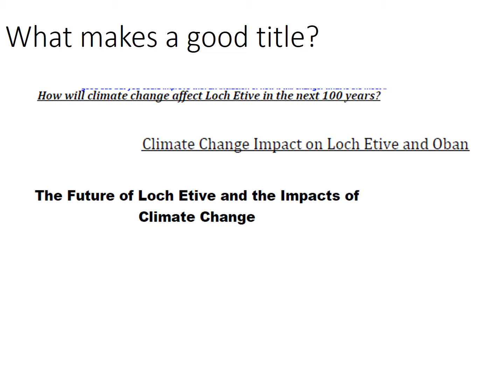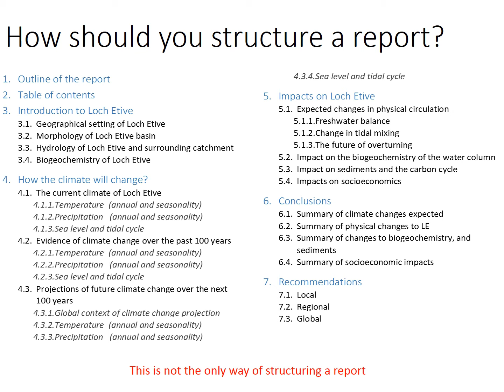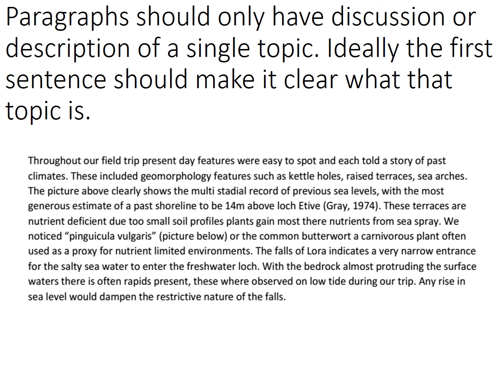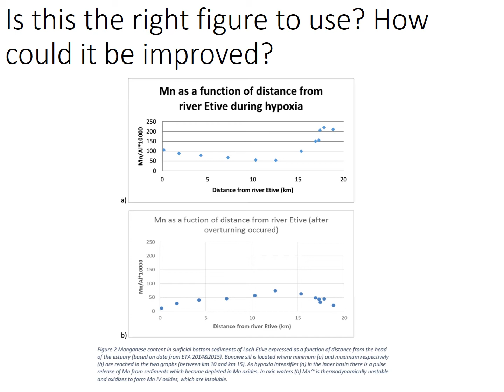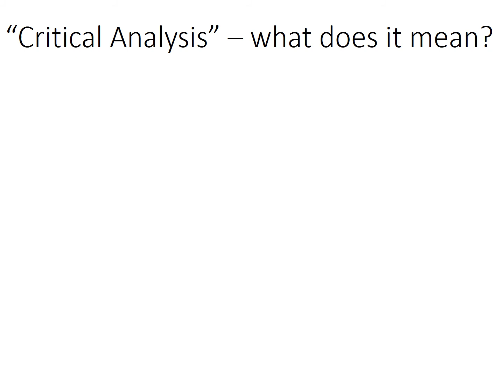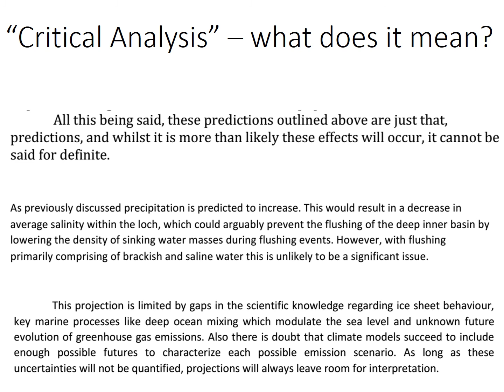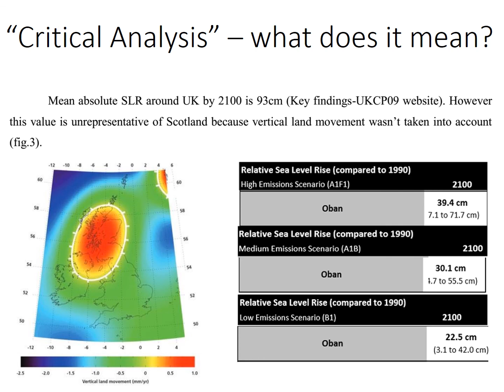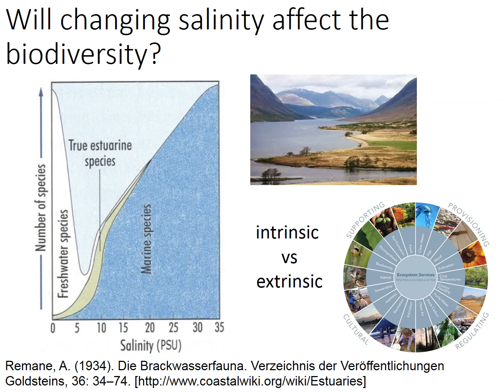The Future of Loch Etive Feedback 2015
General group feedback on the reports for the Oban filed trip 2015. Focus is on writting style , structure and "what is critical analysis".